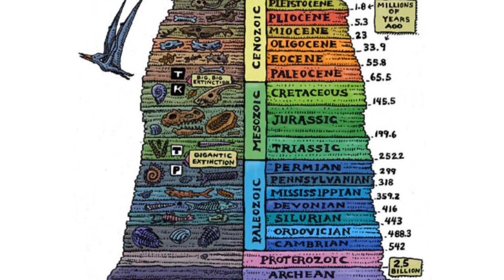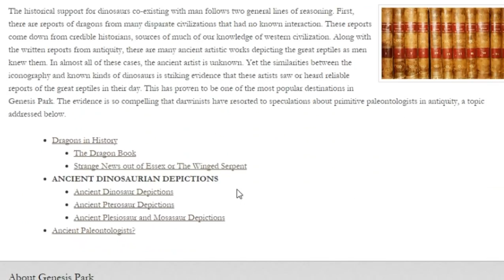Is this a Stegosaurus?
Today I do a short video examining a claim I get all too often: non-avian dinosaurs and man coexisting.
I am thinking of starting a series examining such claims and the evidence often held up to support them.

This first video is on the Ta Prohm "Stegosaur" Carving. I hope you enjoy!